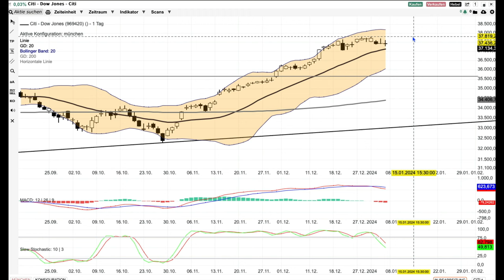Dow Jones 3 Monats Analyse